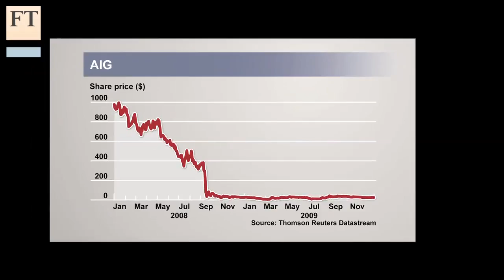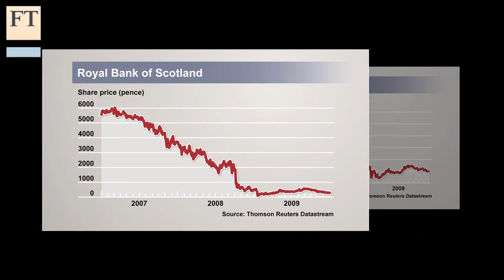The risk of boards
Anthony Fitzsimmons, Reputability chairman, says boards often struggle to deal with the risks inherent in human behaviour. He says a lack of skills and diversity make boards riskier and calls for an independent board vulnerability evaluation.